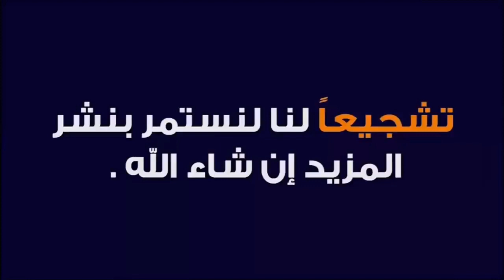خيرات موجودة في سوق تلات لولاد فيني نقدم لكم أتمنة تور كزاري وضروبات كزارية وبتاريخ17/8/2021